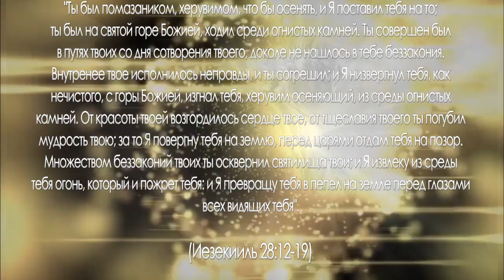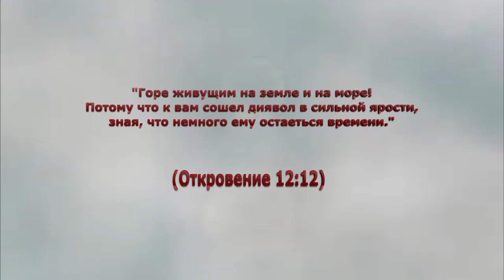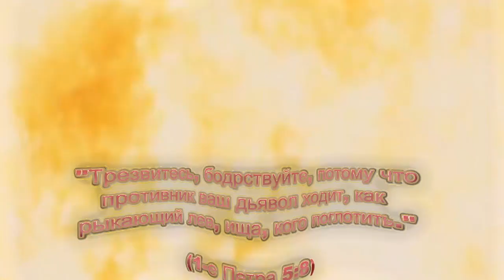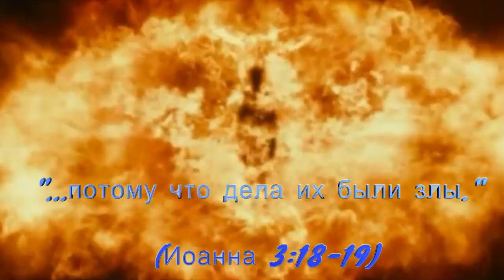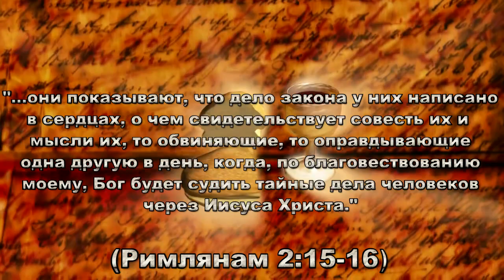ВОТ ПОЧЕМУ ЛЮЦИФЕР НЕ МОЖЕТ ПОКАЯТЬСЯ! (ОТРЫВОК)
Данный ролик это отрывок из видео "Хула на Духа Святого - непростительный грех"! Люцифер согрешил тяжелым грехом который не может быть прощен, по той причине что в том состоянии в котором он находится уже не возможно покаяние!
Те кто идут за дьяволом, те идут вместе с ним в погибель!

"Тогда скажет и тем, которые по левую сторону: «идите от Меня, проклятые, в огонь вечный, уготованный диаволу и ангелам его"
Евангелие от Матфея 25:41